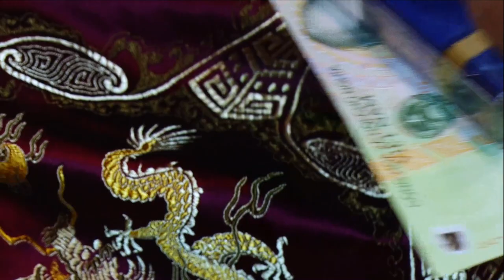Thần Đồng Đất Việt Hầu Hoàng Bẩy # Hoài Thanh Dâng Văn Tại Phủ Tiên Hương